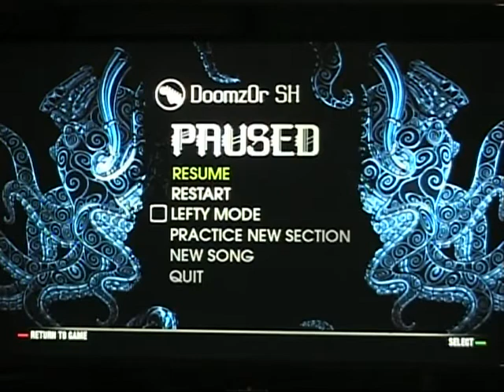Devil's Island - Gtr Solo 2B - Expert Guitar 100% FC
This is one of the more awkward solo's in RB2 imo. But then again it still is fun.